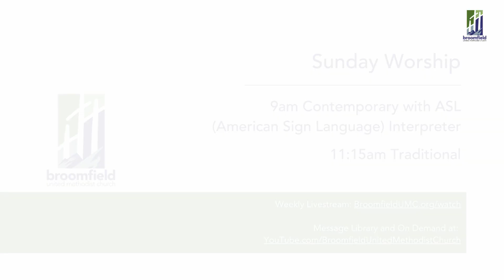Pass It On (UMH 572) | Broomfield UMC Traditional Worship - June 16, 2024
Our traditional worship team bringing us this beautiful message from our United Methodist Hymnal to simply Pass it On.
UMH 572 | Pass It On performed by during the Broomfield UMC Traditional Worship